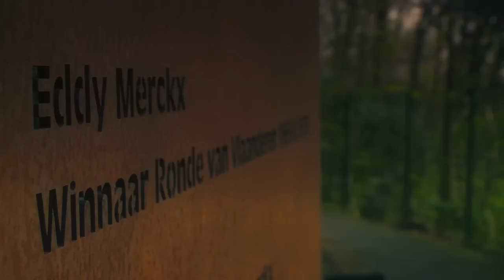Cervelo BTP -- five: FLANDERS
After their surprising strong showing at Milan-San Remo, we next see the classics specialists as they prepare for another of the early spring races, Tour of Flanders. Hoping to leverage their success to date, we follow the progress of the team brimming with confidence through the fabled race in the Belgium countryside.